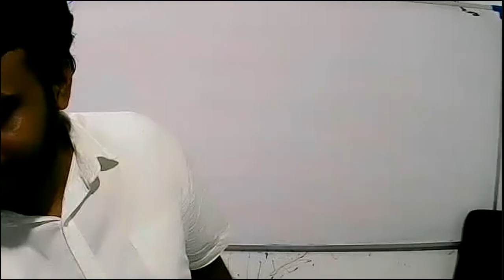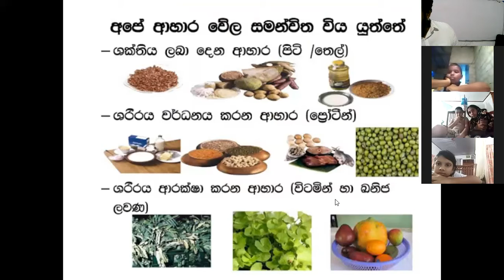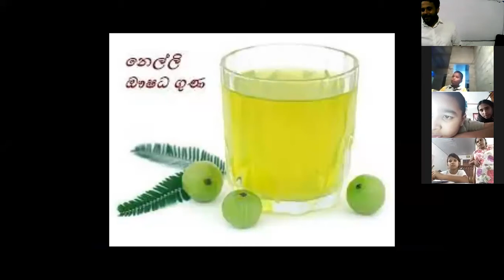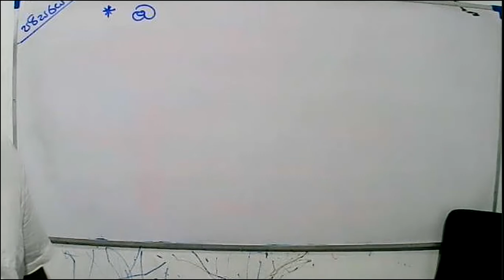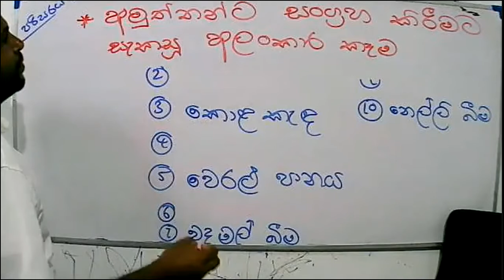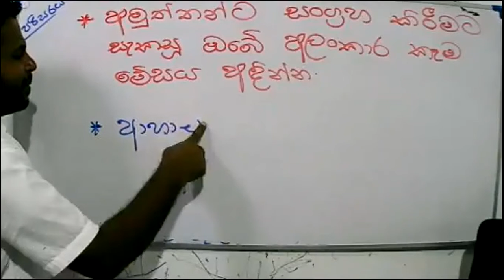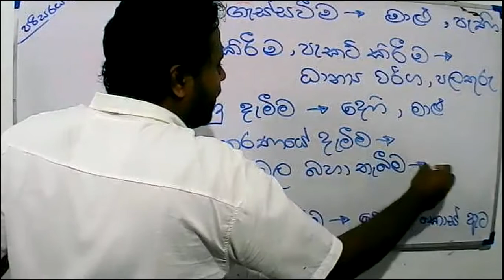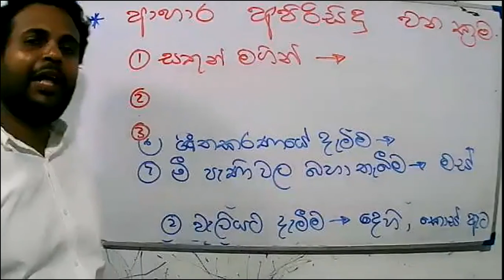2021-05-12- 4 වසර - පරිසරය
අපේ ආහාර-  2 කොටස -
ඖෂධීය පාන වර්ග
ආහාර කල් තබා ගැනීම